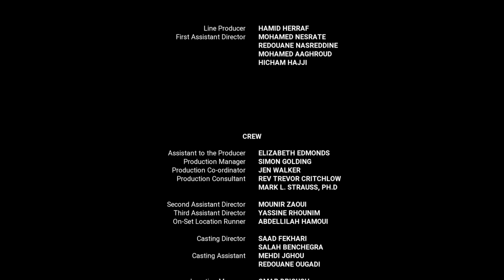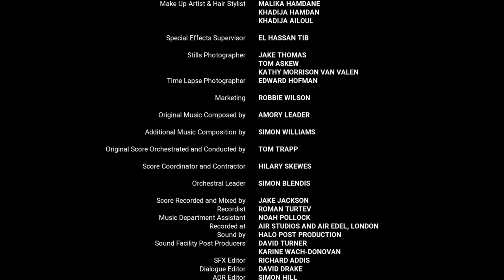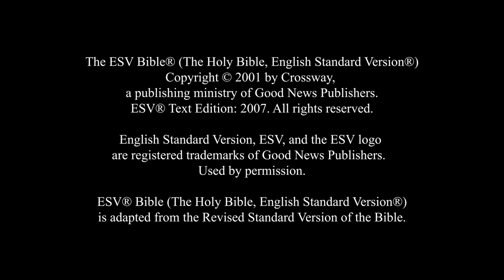English ESV | Matthew 28:1–20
The ESV Bible, (The Holy Bible, English Standard Version)

ESV Bible (The Holy Bible, English Standard Version) is adapted from the Revised Standard Version of the Bible.